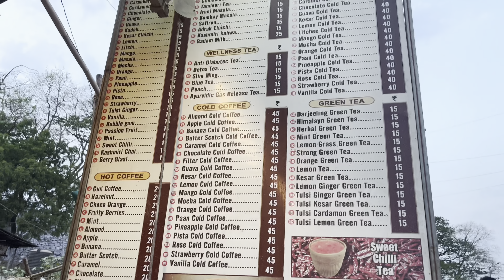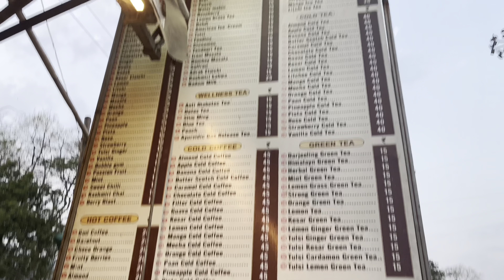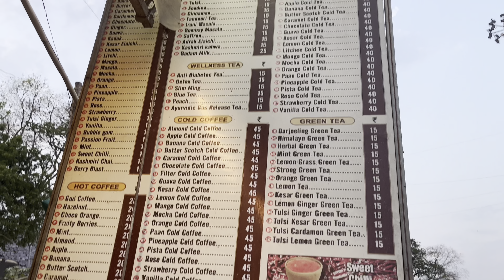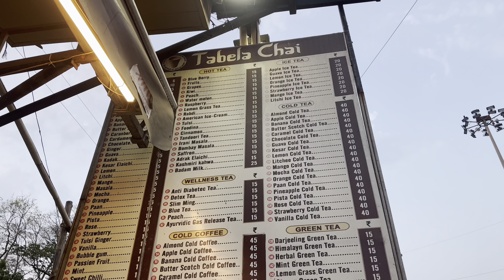A RANDOM VLOG😱|VISITING MOST FAMOUS TABELA CHAI IN KALYAN🥵🤩vlog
TABELA CHAI KALYAN

YOUR QUERIES-
TABELA CHAI KALYAN FAMOUS CHAI WALA IN KALYAN
TABELA CHAI KALYAN WEST
TABELA CHAI BHIWANDI OR KALYAN KI FAMOUS TABELA CHAI PEENE JAROOR ANA
INDIA'S PUREST TABELA CHAI SERVED IN KULHAD TEA IN CLAY CUPS
TABELA CHAI KALYAN BEST CHAI MUMBAI CHAI SPOTS FRESH MILK CHAI
FLAVOURS CHAI IN KALYAN
BEST CHAI IN KALYAN
CHAI LOVERS KALYAN
BEST KULHAD CHAI IN KALYAN